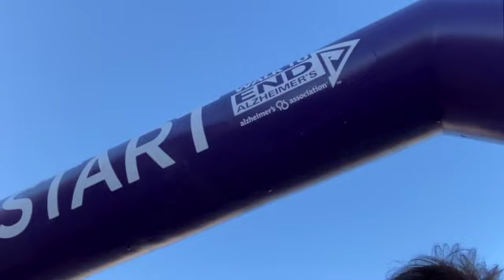Walk to End Alzheimers 2022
Dallas Universal Life Church, Bishop Mark and some die hard congregants volunteer at the 2022 Dallas Walk to End Alzheimer's and participate in the walk.

IT'S NOT TOO LATE TO MAKE A DONATION TO HELP END ALZHEIMER'S